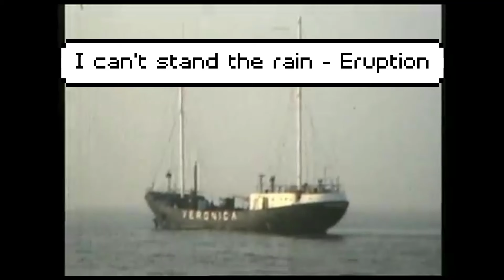ERUPTION - I can't stand the rain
ERUPTION
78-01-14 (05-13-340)